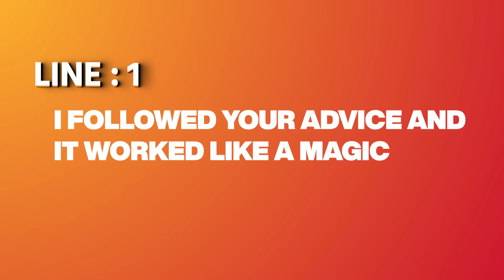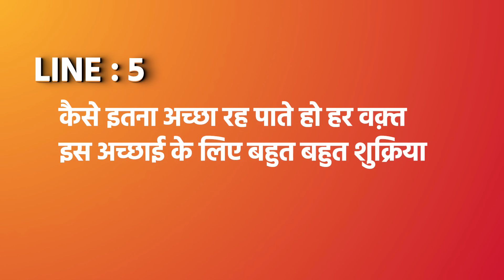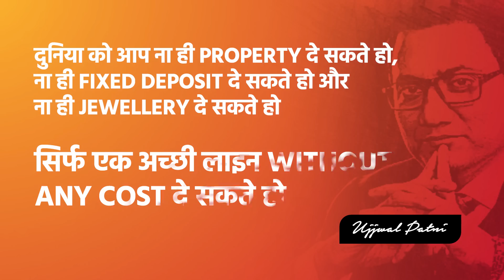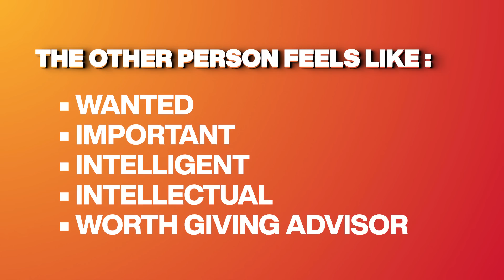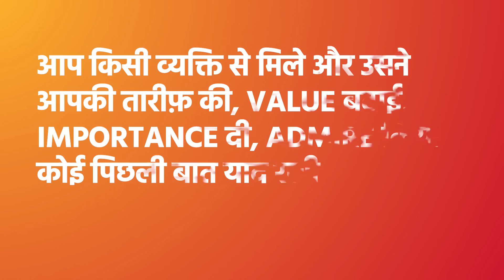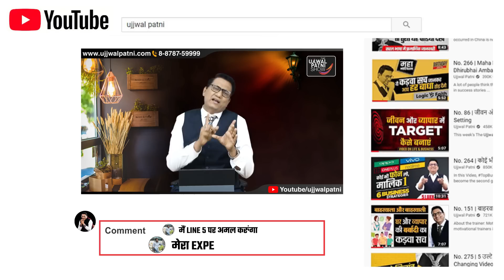No.289 | बातचीत की 8 लाइनों से सबको करो IMPRESS | Be Loved ! Powerful ! Popular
Does talking makes you nervous? Do you always fail to make a good first impression? You are not alone. For many, meeting or talking to new people is equal parts terrifying and exciting.

Building an effective relationship could be a bit difficult if you don't know how to engage people in a conversation. Gripping conversations are often quite instrumental in building strong connections and networks. They help you get beyond small talk and exchange some meaningful words that keep you in people's minds. They frequently happen by chance, and we begin without even thinking about it. However, it gets complicated when you plan to build a connection with someone you prefer. You want a successful outcome, but you don't know how to get there from where you are. You may have a hundred things to say, but you find yourself at a loss for words as you approach.

In this motivational video, Dr Ujjwal Patni shares eight effective lines to spark a conversation.